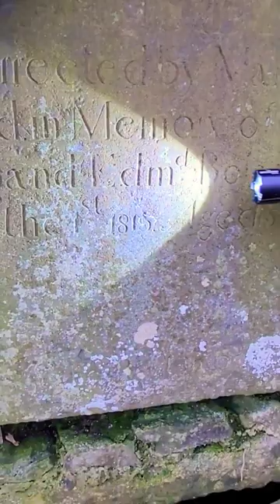What Did We Find | Video Coming This Sunday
This video will go up Sunday, we found two of these in the same area, interest structures with some very sad but interesting finds